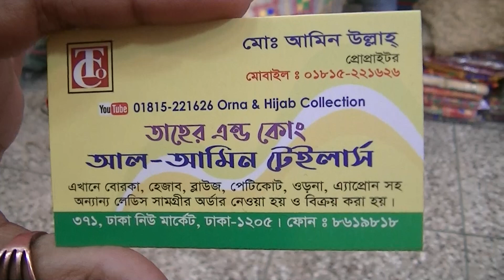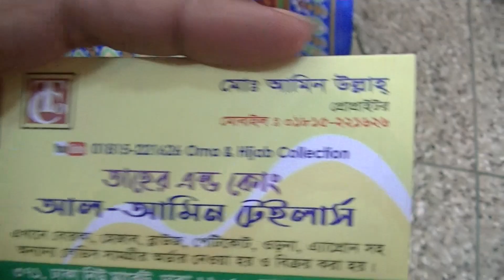মাএ ১০০০ টাকায় কিনুন ফুলকারি পার্টি ওড়না কালেকশন // Exclusive Party Fullcary Dupatta Collection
Koly Chowdhury